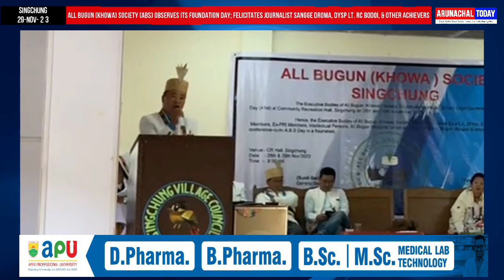All Bugun (Khowa) Society felicitates Journalist Sangge Droma, DySP Lt. RC Bodoi, & other achievers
All Bugun (Khowa) Society (ABS) observes its Foundation Day; felicitates Journalist Sangge Droma, DySP Lt. RC Bodoi, & other achievers